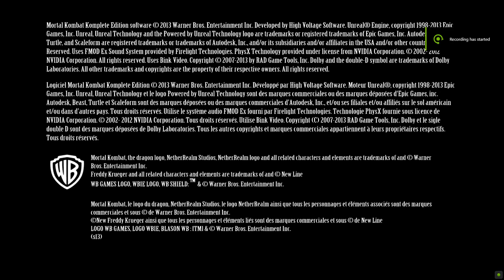LET'S PLAY SUM "MORTAL KOMBAT 9 KOMPLETE EDITION!"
Mortal Kombat is a fighting video game developed by NetherRealm Studios and published by Warner Bros. Interactive Entertainment. The game is the ninth main installment in the Mortal Kombat series and a soft reboot of the franchise. Wikipedia
Engine: Unreal Engine 3
Mode: Multiplayer video game
Developer: NetherRealm Studios
Original author: NetherRealm Studios
Awards: VGX Award for Best Fighting Game
Nominations: Writers Guild of America Award for Achievement in Videogame Writing, More
Composers: Sascha Dikiciyan, Cris Velasco, Dean Grinsfelder